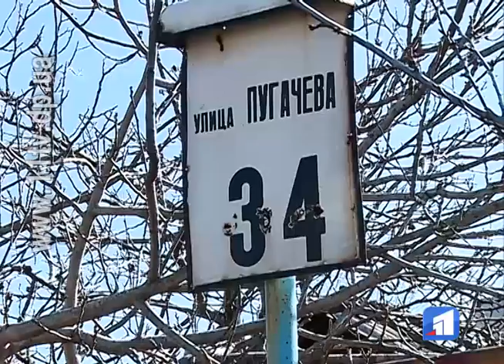Блокування комунальної техніки та навіть наїзд на пішохода